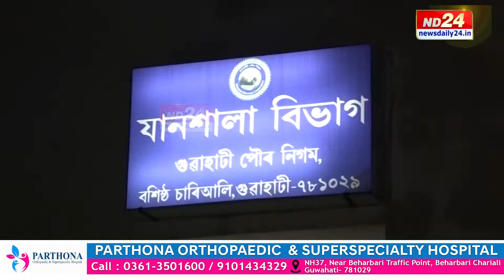ND24ৰ ধাৰাবাহিক বাতৰিৰ পাছত কোটিটকীয়া ছুপাৰ ছাকাৰ আকৌ নামিল গুৱাহাটীৰ ৰাজপথত।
ND24ৰ ধাৰাবাহিক বাতৰিৰ পাছত কোটিটকীয়া ছুপাৰ ছাকাৰ আকৌ নামিল গুৱাহাটীৰ ৰাজপথত। হাঁহি বিৰিঙিল ছুপাৰ ছাকাৰৰ কৰ্মচাৰীৰ মুখত। ছমাহৰ অনাদায় দৰমহা পাব কৰ্মচাৰীয়ে।